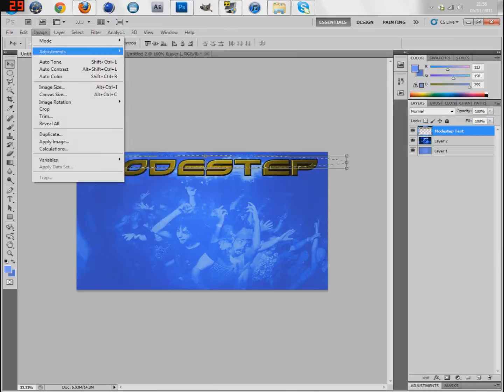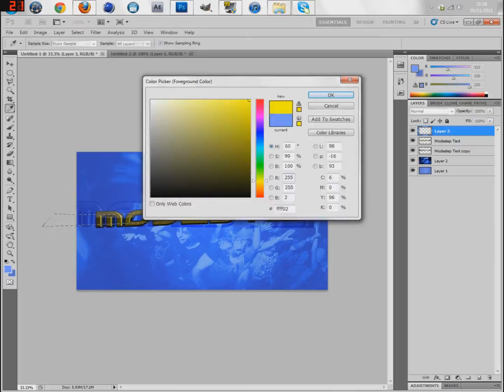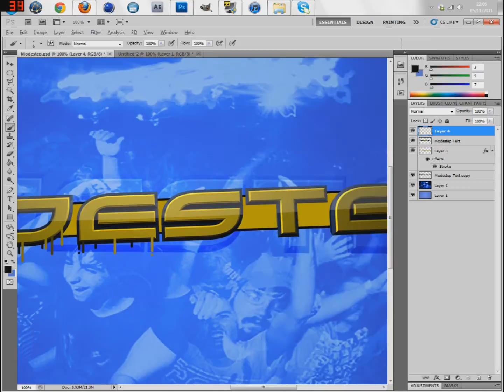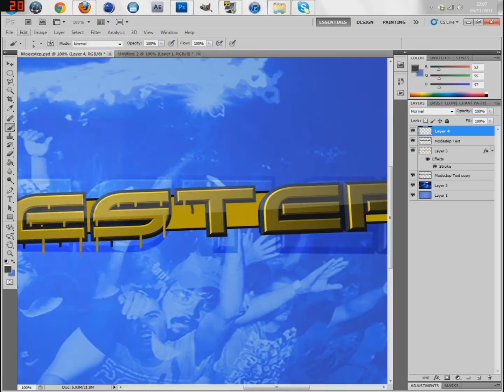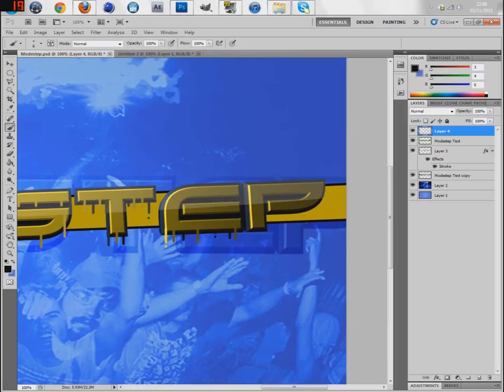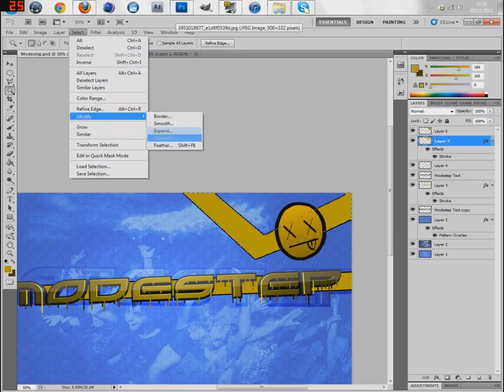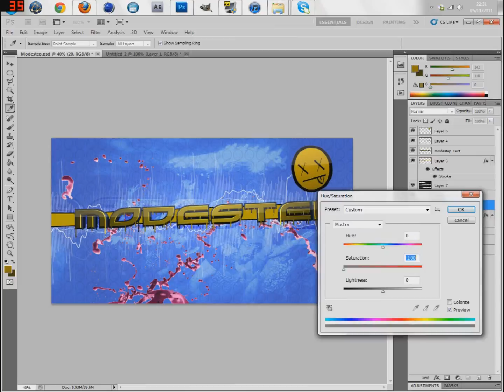Speedart Sunday Ep 4 // Modestep // By Monkey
Forth episode of the Speedart Sunday series im doing which means there is going to be a new Speedart every Sunday.

Please leave any suggestions for new speedarts in the comments, it will be greatly appreciated.

Episode 04 - Modestep
// By Monkey. //